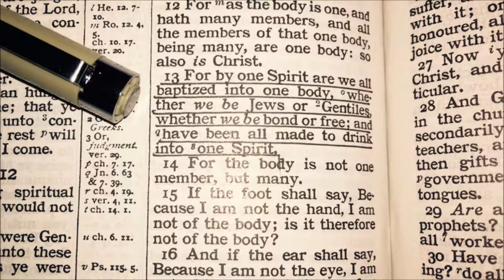The Church Of Christ Cult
Video showing some major errors in their belief system